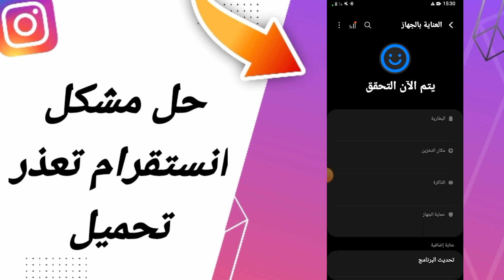كيفية طريقة حل مشكلة انستقرام تعذر تحميل على تطبيق انستقرام 2024 instagram